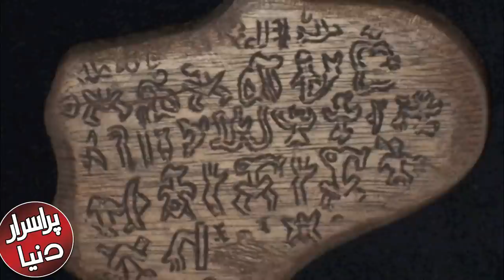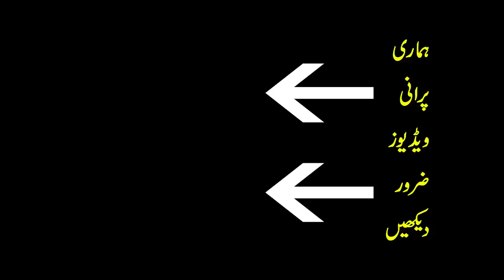Easter Island, A land full of mysteries - Purisrar Dunya - Mysterious Places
Purisrar Dunya presents another entertainment Documentary in Urdu about A land full of mysteries "Easter Island" Mysterious Places.
On Easter in 1722, Jacob Roggeveen, a Dutch tourist, set out in search of Terra Australis in the sea, but found a small island in the middle of the sea. When Jacob landed on the island, he was surprised to see that about 3,000 people of different colors and races had settled in this remote area.
It was named Easter Island after the discovery of Easter Day Hasi Tv. Covering an area of ​​25 square kilometers, this small island soon managed to attract the attention of the world and tourists started flocking here. When tourists first arrived on the island, their first focus was on the giant statues. There were hundreds, not dozens. All these statues are placed on the ground as if a child were scattering his toys. Surprisingly, it is said that these statues were not carved at this place but were brought here after being completed elsewhere.
What We are covering in this video
Mystery Of Easter Island In Urdu Hindi
Amazing Facts Easter island

Audience! The total number of statues placed here is 887, measuring between 33 feet and 66 feet. Most of these giant temple statues weigh about fifty tons. In addition to the statues, the stone walls and solid platforms of the temple show that the people of the island were extremely skilled in stone work. Urdu Cover Hasi Tv So skillful that they cut hard volcanic rocks like butter, carved and lifted tons of rocks and spread them to the four corners of the island.
But who were they, where did they come from, and why did they choose a remote, secluded spot like Easter Ireland to display some of the world's greatest sculptures? (majid malik discover the world )And how they were installed in these places after they were prepared Talha Films. There are many such questions that have puzzled many researchers.
One idea is that large round tree trunks may have been used to move the stone sculptures here. But the island's land is uncultivable because it is a volcanic rock, and there is no sign of trees growing. Nevertheless, if the idea is accepted correctly, the work will require at least 2,000 people, for whom the region is materially unsuitable for food and drink management. And in those days it was impossible to provide food and clothing for stonemasons from any other island.
Erich Von Daniken, a writer who came here in the 1960's, came up with the idea
In ancient times, space creatures came down to earth to help them, and these mysterious statues were made thanks to them.
Erich published his book Chariots of the Gods? When I presented my views on the island, the world of experts was shocked. Although most of the results were supposed to be hypothetical, the island's mystery did not diminish. While the manufacture and transportation of giant temple statues was a mystery, another question arose as to why and how colorful people of so many generations gathered on this barren island in this remote part of the world.
His writings are as mysterious as the statues on Easter Island. When Europeans set foot on Easter Island, the local population was about 600 people, many of whom could read the island's mysterious "Rongo Rongo" inscription. Rongo Rongo was engraved on the rocks and plaques of the island. His style of writing used 500 different human forms and some other forms.
When the Spaniards arrived on the island, many diseases came with them and some people were killed without justification. As a result, only 100 of the 600 survived. None of them could read Rongo Rongo. So now no one knows what was said in Rongo Rongo.
Friends, it is worth mentioning here that there is a striking resemblance between the mysterious script of Rongo Rongo and Mohenjo-daro. Comparisons show that the main difference between them is that the shapes of Easter Island have a double line, while the images of Mohenjo-daro are made of a single line. Easter Island and Mohenjo-daro are two miles apart, so the question arises as to how the cultural link between the two places was established 4500 years ago. These two writings have so many commonalities that it would be unfair to call it a beautiful coincidence.
There are many mysteries hidden in the island itself, the explanation of which has become an unsolved riddle for experts. There is no reliable answer as to whether they will be resolved in the future.
Hope you enjoyed today's video. Inshallah we will continue to upload such informative videos for you. Allow Sheikh Owais for the next video. God is the Guardian.